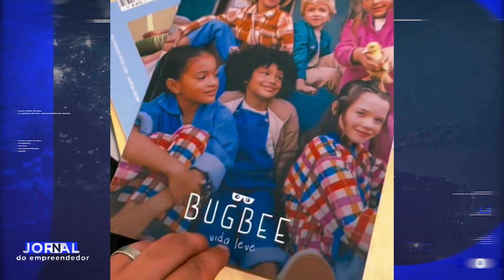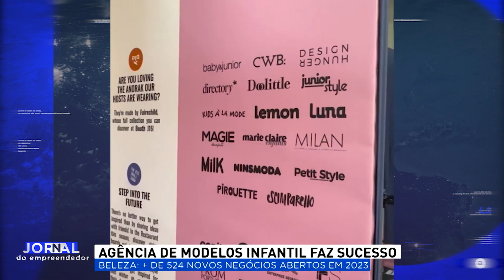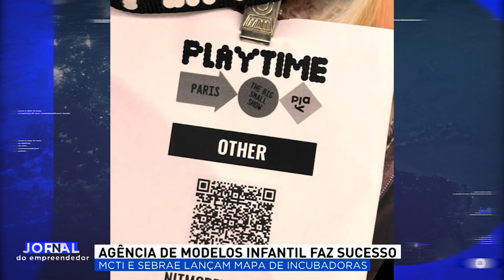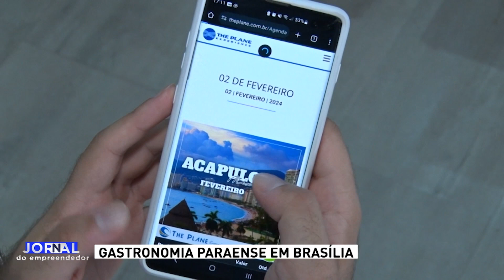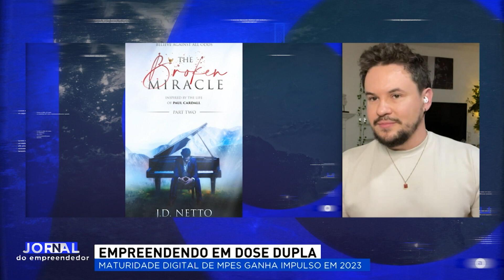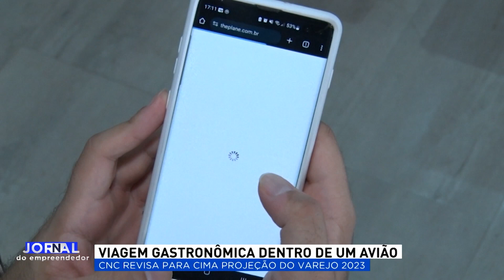JORNAL DO EMPREENDEDOR 3ª EDIÇÃO (02/02/24)